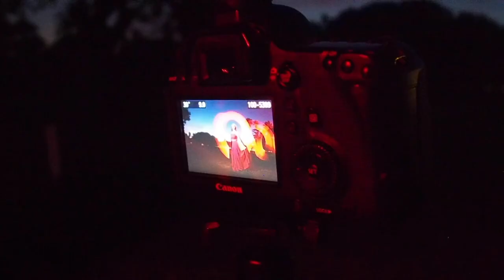[Dicas de Fotografia] Light Painting na prática - O que é e como Fazer Light Painting!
Quer receber no seu Messenger dicas, ebooks exclusivos e aulas gratuitas?

Editado em adobe premiere
Minha câmera principal: 5D mark III
Minhas lentes prediletas: 24 1.4L e 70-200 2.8L
Flash: 600 EXRT
Rádio: YN622c
Cartões de memória: Sandisk, Lexar e Kingston (16 e 32 gigas)
Pilhas: Eneloop (a normal, branquinha e dura bastante)
Drone: 3DR Solo + GoPro Hero3+ black
HDs Externo: Lacie, Toshiba e Wd (2, 3 e 4 gigas)
Leitor: Sandisk
Tripé: Manfroto
Note: Macbook Pro i7 2.3, 16gb ram, SSD 120
Monitor: TV Led Panasonic 39"